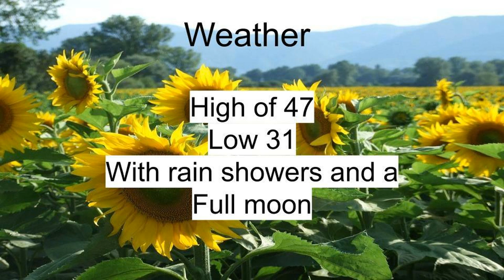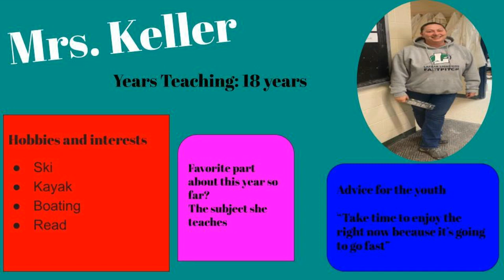GHS Announcements Monday, March 6, 2023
Goodrich High School Announcements for Monday, March 6, 2023.  Created in WeVideo using stock media and student created media.